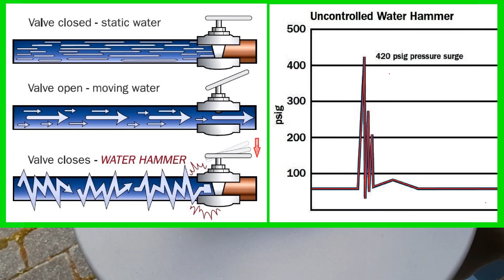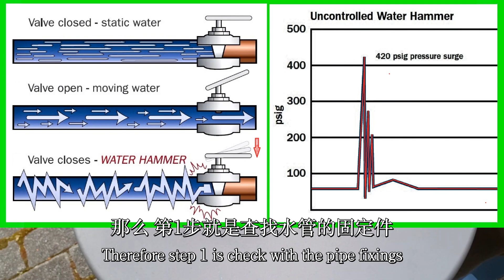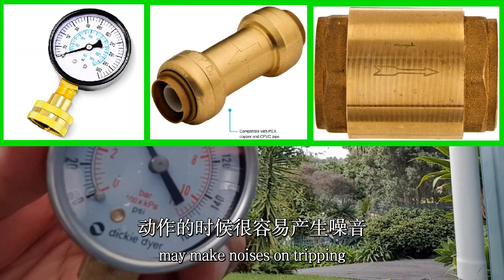水锤噪声: 如何查找和消除？DIY方法和步骤|水锤吸收器|电磁阀|止回阀|减压阀|管固件【住宅供水用水-12】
Jeff五十加Vlog专注家居生活与DIY技法。Jeff 50+Vlog focus on home life and DIY hacks.

如何查找和消除水锤噪声？DIY方法和步骤分享。相关器件：|水锤吸收器|电磁阀|止回阀|减压阀|管固件等【住宅供水用水-12】
关联视频：

申明：本视频作者与视频中所用商品生产商和销售商无任何商业合作与个人利益关系。